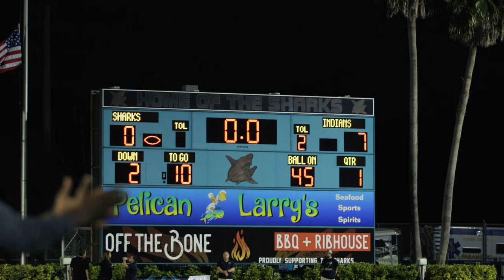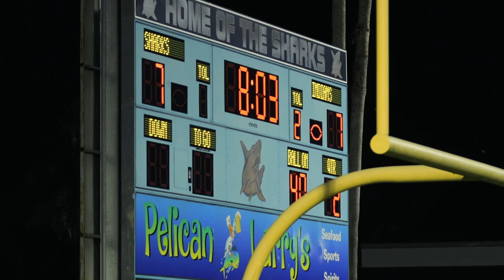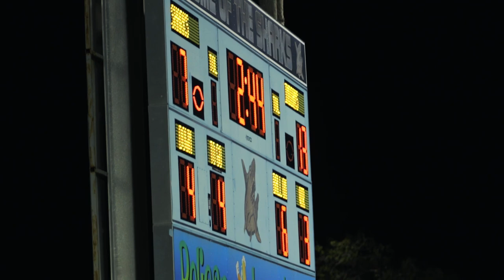That Get back a MF ‼️🏆 IMMOKALEE INDIANS VS GULF COAST!! *DISTRICT CHAMPIONSHIP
Let me know how you feel about the video!